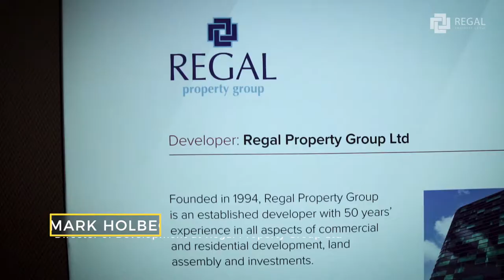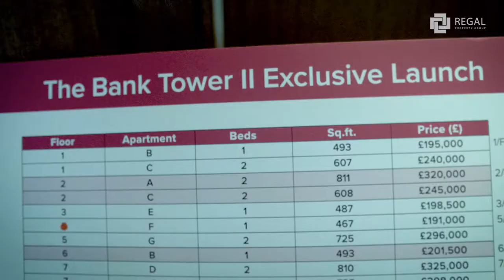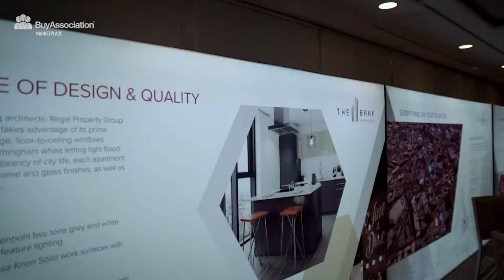MARK&TING Video Portfolio (Client: BuyAssociation - "The Bank")